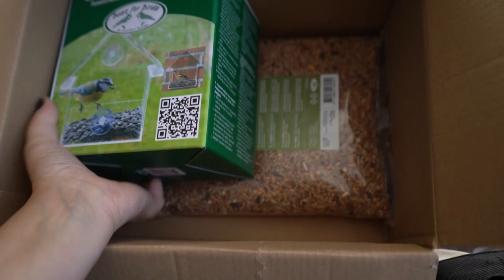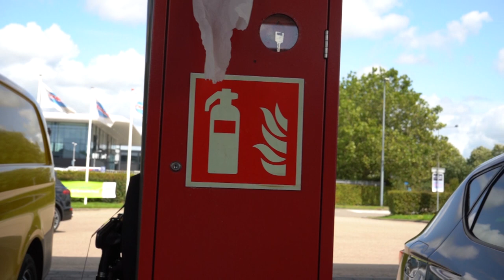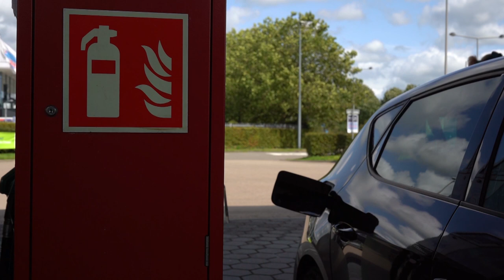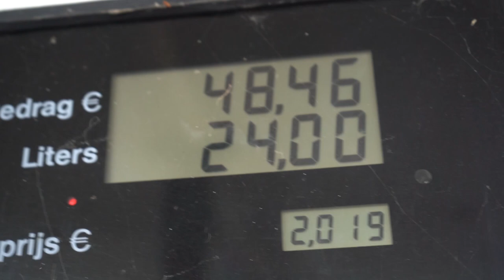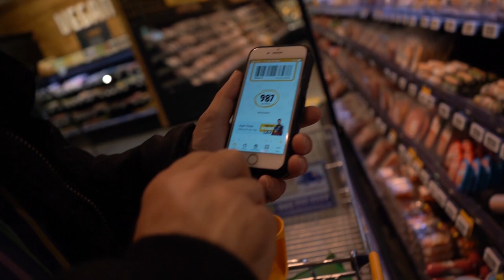Pakketje binnen de grootste lol met Laura en iets ophangen aan het raam